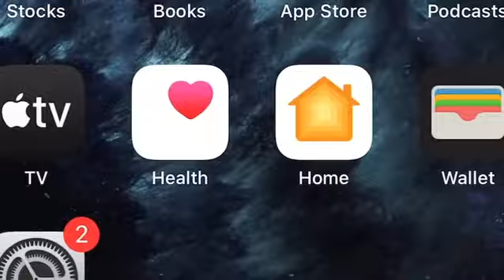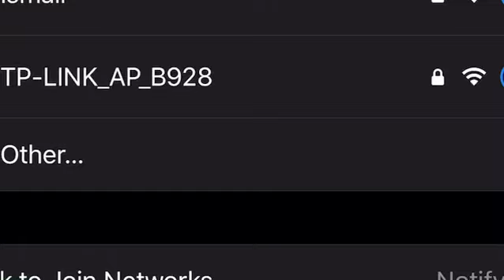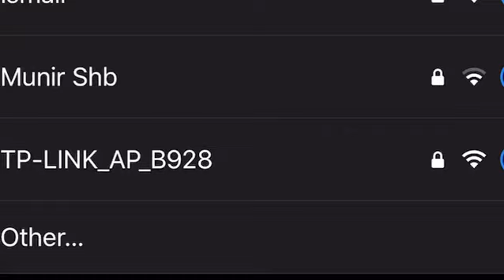Pastor Flibert Paje - 2020 G12 National Conference ( Day 3)